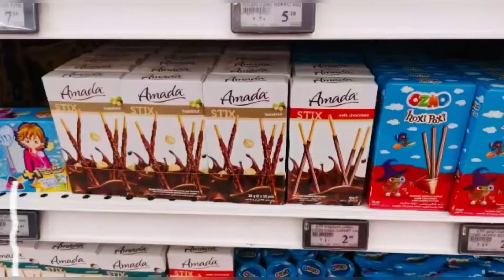WEEKEND GROCERY HAUL || DUBAI SHOPPING MALL